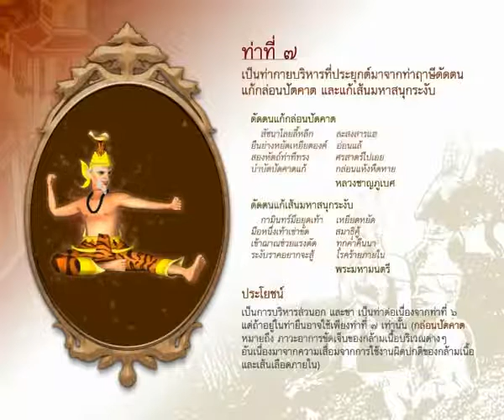ฤาษีดัดตนท่าที่ ๗ ท่าแก้กล่อนปัตคาต และแก้เส้นมหาสนุกระงับ (Thai hermit Treditional Exercise)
ฤาษีดัดตน 15 ท่า (15 Thai  hermit Treditional Exercise) - Rishi Dutton

ขอเชิญชวนทุกท่านออกกำลังกายตามแบบภูมิปัญญาไทย ค่ะ
"ฤาษีดัดตน ฉบับดิจิตอล" (online หรือ download ได้)

ผลงานเนคเทคสร้างการ์ตูนสามมิติเคลื่อนไหวเหมือนมนุษย์เผยแพร่ท่าบริหารกายแบบไทย 15 ท่าหลักปรับสมดุลโครงสร้างร่างกายทุกส่วน พร้อมชวนประชาชนเข้าชมได้ทางเว็บไซต์เพื่อเผยแพร่เอกลักษณ์ทางวัฒนธรรมและรณรงค์ให้คนไทยออกกำลังกายตามแบบภูมิปัญญาไทยโดยจัดทำในรูปแผ่นซีดีและนำเสนอผ่านทางเครือข่ายอินเทอร์เน็ต

ซึ่งมีภาพการ์ตูนฤาษีดัดตนเคลื่อนไหวเหมือนมนุษย์พร้อมคำอธิบายแต่ละขั้นตอนอย่างละเอียด และประโยชน์ต่อสุขภาพทั้ง 15ท่า

ทั้งท่ายืน นอน และนั่ง สำหรับท่าฤาษีดัดตน 15 ท่า ประกอบด้วย
1.ท่านวดบริเวณกล้ามเนื้อใบหน้า แบ่งเป็น 7 ท่า คือ 1.1 ท่าเสยผม1.2 ท่าทาแป้ง 1.3 ท่าเช็ดปาก 1.4 ท่าเช็ดคาง 1.5 ท่ากดใต้คาง1.6 ท่าถูหน้าหูและหลังหู 1.7 ท่าตบท้ายทอย

2.ท่าแก้ลมข้อมือและแก้ลมในลำลึงค์
3.ท่าแก้ปวดท้องและข้อเท้าและแก้ลมปวดศีรษะ
4.ท่าแก้ลมเจ็บศีรษะและตามัว และแก้เกียจ
5.ท่าแก้แขนขัด และแก้ขัดแขน
6.ท่าแก้กล่อน และแก้เข่าขัด
7.ท่าแก้กล่อนปัตคาต และแก้เส้นมหาสนุกระงับ
8.ท่าแก้ลมแขนใน
9.ท่ากายอายุยืน
10.ท่าแก้ไหล่ ขา และแก้เข่าขา
11.ท่าแก้โรคในอก
12.ท่าแก้ตะคริวมือตะคริวเท้า
13.ท่าแก้ตะโพกสลักเพชร และแก้ไหล่ ตะโพกขัด
14.ท่าแก้ลมเลือดนัยน์ตามัว และแก้ลมอันรัดทั้งตัว และ
15.ท่าแก้เมื่อยปลายมือปลายเท้า

ผู้สนใจสามารถเข้าชมและบริหารร่างกายแบบฤาษีดัดตนได้แล้วที่